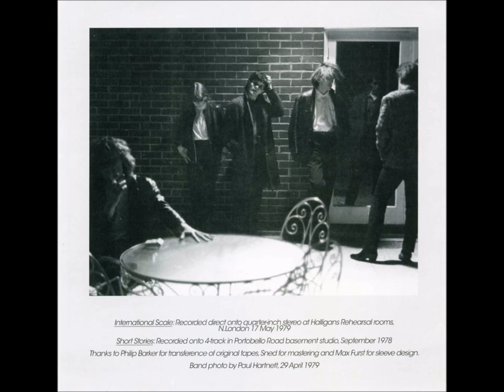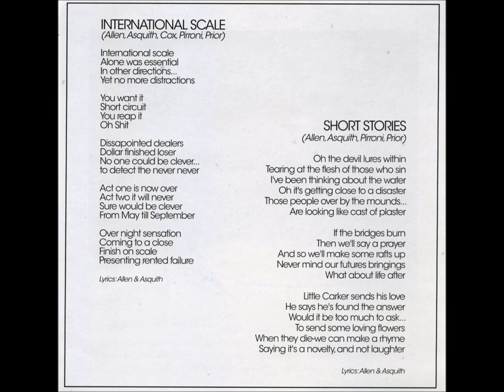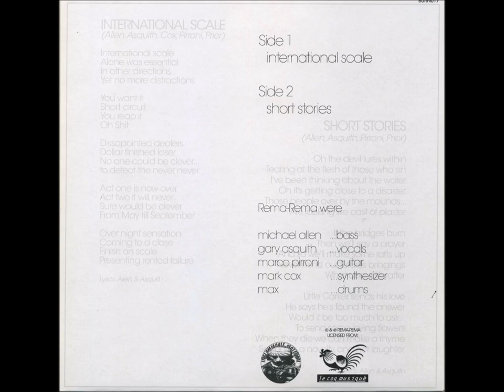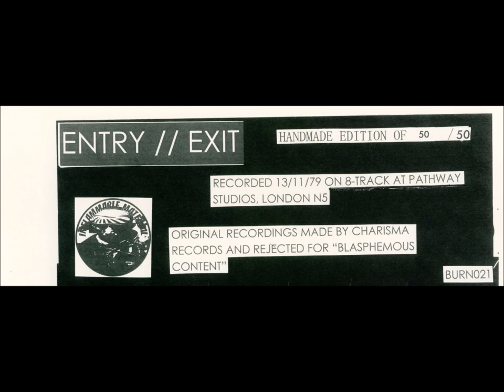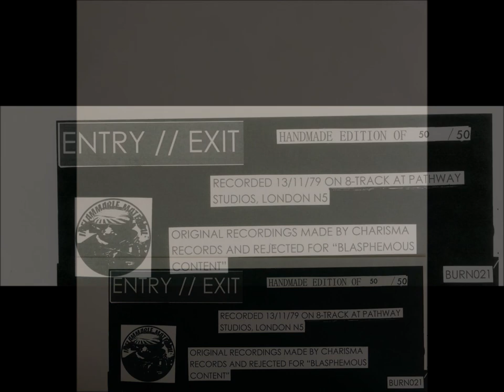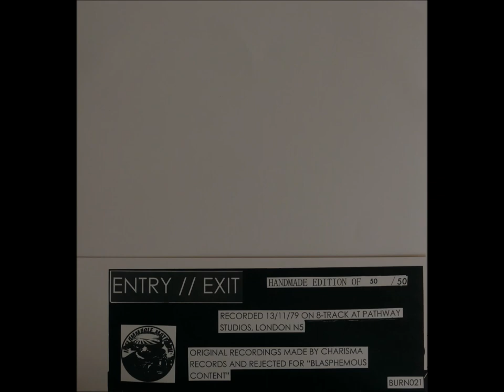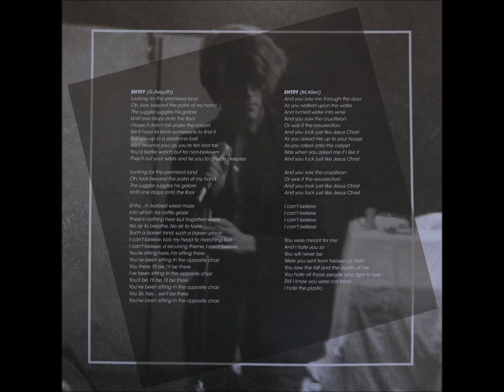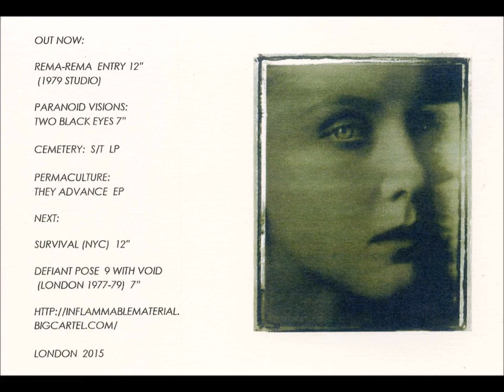Rema Rema - 1978 & 1979 - Inflammable Material Records - 2014 & 2015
I love a nice surprise and today (18th April 2014) I get home to find Defiant Pose fanzine volume 8 on my doorstep out of the blue.

Included within the package are two copies of 'International Scale', an incredible 7″ single by Rema Rema, and a 7″ record pressed up on the heaviest vinyl I have had the pleasure of holding!

Along with the normal version of the record, I was also sent (of which I am greatly indebted to Mike) the limited edition sleeve version of the record.

The record is exactly the same but the artwork for the limited edition is a different design and colour.

The quantity of the limited sleeve edition is 30 copies.

I was sent number 6 / 30.

The record been on the record player over and over since the opening of the package.

Inside the Defiant Pose fanzine there is an informative ten pages on Rema Rema, three pages on The Stench (from 1976), eight pages on The Heretics and three pages on Blood And Roses.

Thanks to Mike Clarke (Defiant Pose head honcho and also the guitarist from Decadent Few) for sending me this wonderful fanzine and record…

Every like minded soul should get a copy of this fanzine and record package.

*** FAST FORWARD ***

For the second time in just over a year (19th July 2015) I get a totally unexpected box of goodies from Mike Clarke, Defiant Pose fanzine editor and owner of Inflammable Material records.

This time the box contained two Rema Rema 12″ singles.

Two different sleeve versions of the track ‘Entry / Exit’, a track that Charisma Records rejected during the bands lifetime for “Blasphemous Content”.

The track itself is a six minute slow bass led plodder with some great feedback guitar work from Marco, and a call and response vocal style.

And yes, the lyrics might be labelled blasphemous.

The B – side of ‘Entry / Exit’ is a stripped down instrumental version.

I was also sent (of which I am greatly indebted to Mike) the limited edition sleeve version of ‘Entry / Exit’.

The record is the same but the artwork for the limited edition is a different design which is screen printed.

The quantity of the limited sleeve edition is 50 copies.

I was sent number 50 / 50.

*** Text below by Mike Defiant Pose fanzine and Inflammable Material Records ***

I started a fanzine in 1978 called Love And Romance, we planned to interview the Slits, Subway Sect and Siouxsie, but it fell apart in the planning stage.

The singer of They Must Be Russians found out Siouxsie’s real surname and rang her mum’s phone number in Chislehurst, Kent and kept ringing it. I think Siouxsie herself was having her Sunday dinner there one day and gave him a mouthful when he called for the umpteenth time.

I managed to almost interview Tessa from the Slits down the Portobello Road but we drank too much and smoked too many of the joints piled inside her handbag and both gradually lost the ability to form sentences.

The other guy helping me met the Subway Sect at their rehearsal place, but they just stared at him catatonically whilst picking at their Oxfam jumpers and he forgot to turn the cassette recorder on, so that was that.

I got Defiant Pose going in 1980, did three scrappy issues by 1981, nothing important; a mate used to print them at his work after everyone went home.

We would sell them to people in the street, deliberately not always to punks. The only positive thing was I moaned how nothing was happening locally and a month later two new fanzines started in Slough and sent me copies so it does work sometimes!

The fanzine came back in 2001 because I’d written a lot of stuff in the intervening years so had some friends, and suddenly we had the time to do it again.

We thought most fanzines were stuck in the same dull blueprint they’d followed since the mid-80’s and lost that attitude.

It’s also a conscious alternative to the interminable array of UK fanzines that simply follow the US format of columns/reviews.

After X amount of years of doing a label we rarely got an order based on a good `zine review, especially compared to the impact of seeing a band live.

People have called Defiant Pose nostalgic, but we wrote so much stuff that it’ll take a few issues to get up to date with it all!

For details of how to get in touch with Defiant Pose fanzine or Inflammable Material Records please check the flyers toward the end of this YouTube video.